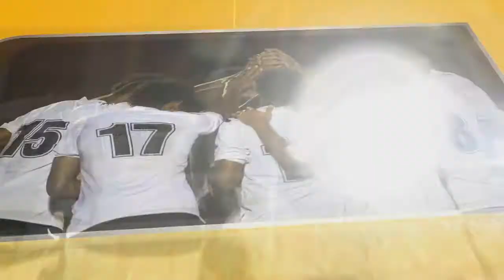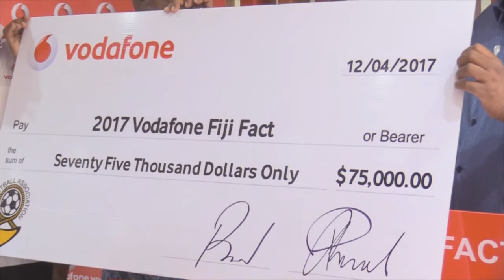2017 Vodafone Fiji FACT Pool Draws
Pool A Nadi, BA, Labasa, Dreketi
Pool B Rewa, Lautoka ,Suva Rakiraki